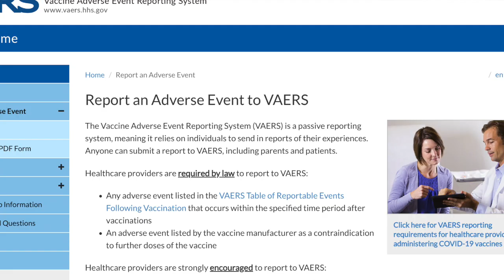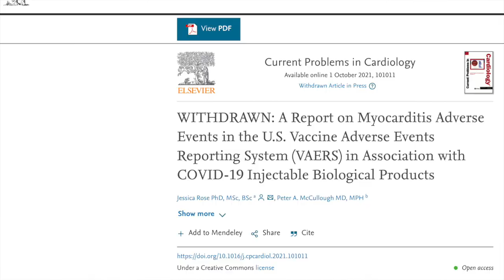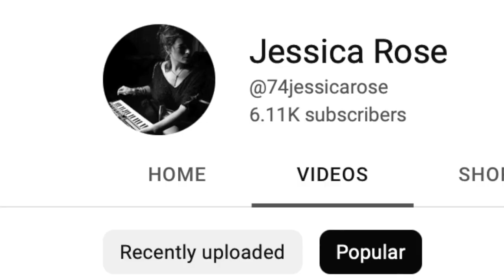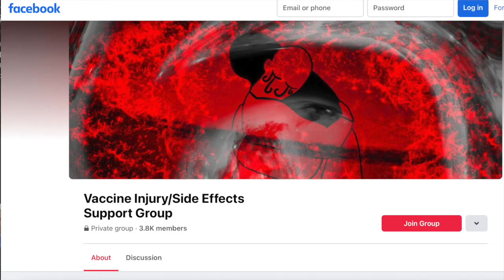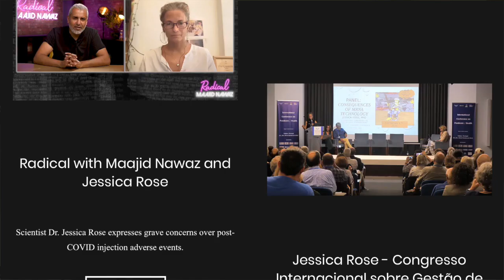The Deafening Silencing of Dr Jessica Rose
“Everything’s been infiltrated by the business model of Big Pharma profiteering. It’s only about that - there’s no public health here.” ~ Dr Jessica Rose

Dr Rose is a computational biologist with additional degrees in immunology, molecular biology,  biochemistry and applied mathematics. She describes being censored by a respected medical journal,  discusses her work regarding the VAERS safety signals, and the pernicious effect of censorship on people injured by the Covid products.

“I’m hoping to represent the injured people and give them a bit of a voice through what I’m doing” ~ Dr Jessica Rose

Deafening Silencing is a series documenting the widespread and indiscreet use of direct censorship, de-platforming, smearing, coercing and other attempts to silence individuals questioning the official narrative on the pandemic event and the associated public health measures. The crude censorship methods employed by the mainstream press and large tech corporations enable and support the equally crude propaganda our societies are flooded with.

Interviewed by Heike Brunner